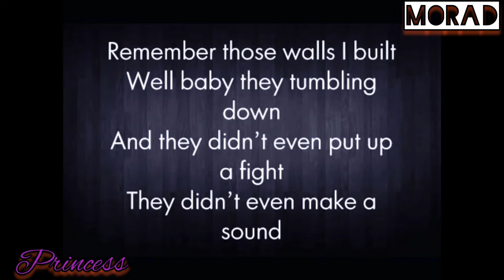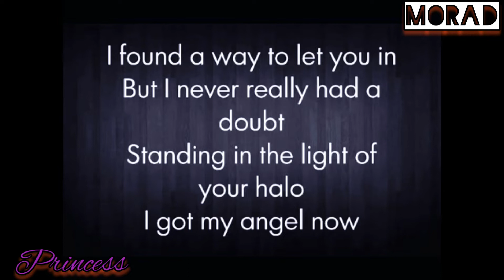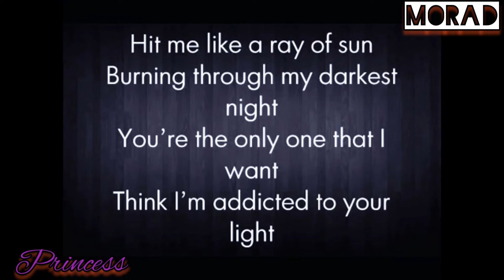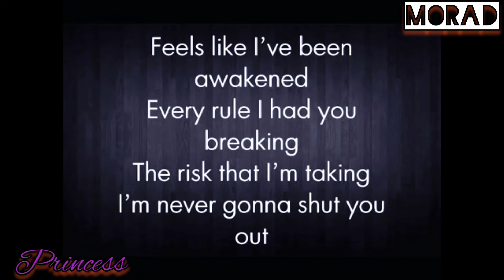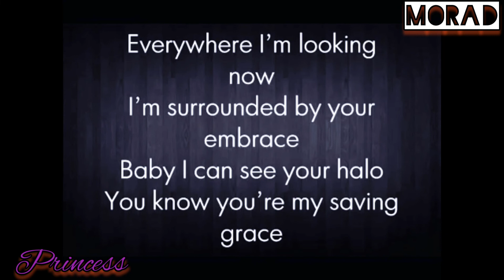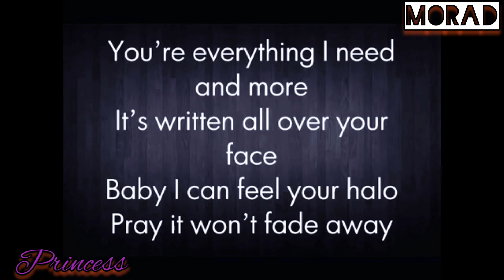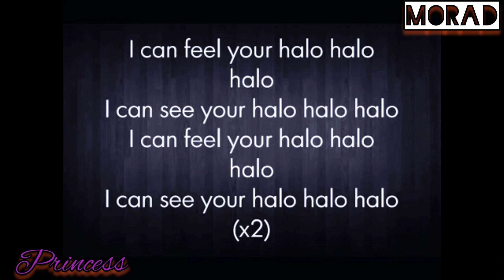Beyonce - Halo (Lyrics video)